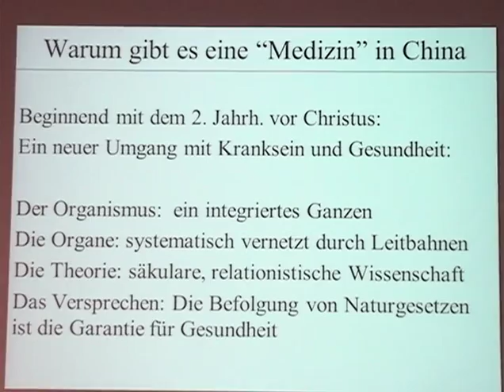Paul Unschuld: Video über Einblick in die Vergangenheit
Im Mittelpunkt seines wissenschaftlichen Wirkens liegen der Vergleich der Geschichte, Theorie und Ethik der Medizin in Europa und China sowie Fragen der Integration nicht-westlicher Heilsysteme in ein modernes Gesundheitssystem.

Hier finden Sie ein dazu passendes Buch von Paul Unschuld über die TCM